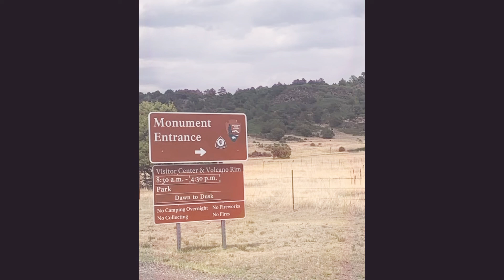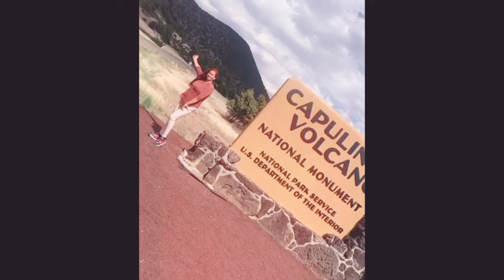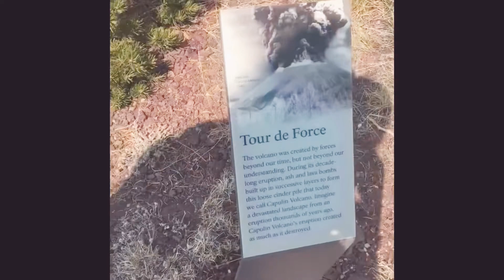Nuestra visita al VOLVCAN CAPULÍN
Capulín volcano 🌋